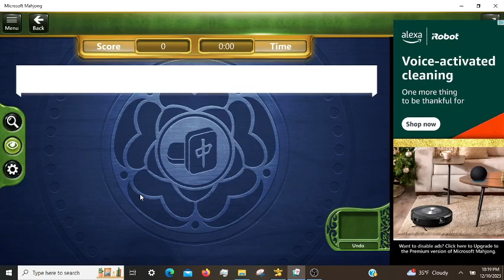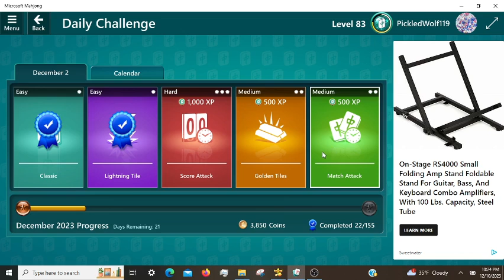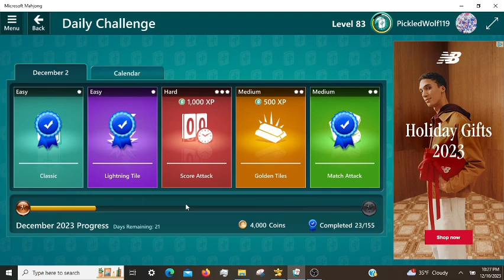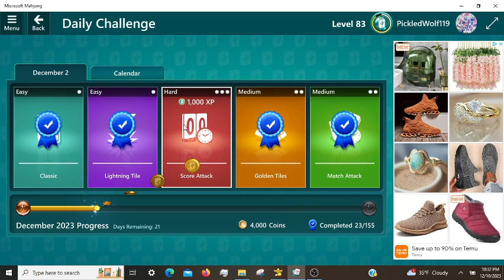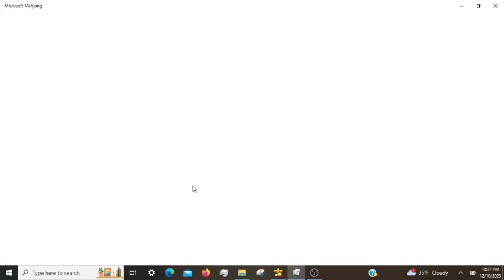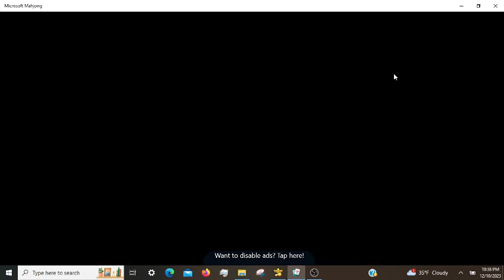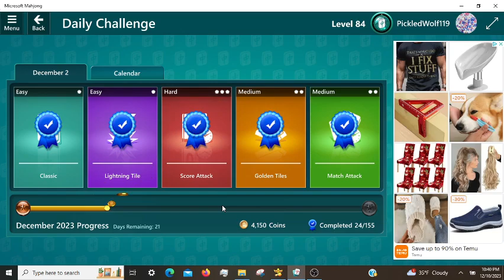Microsoft Mahjong Daily Challenges, incl. Score Attack Hard 12/02/2023